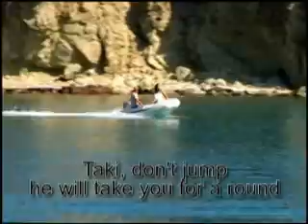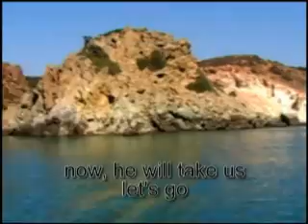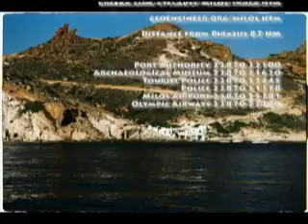Milos of Venus - part 5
Captain Elias and I take you around this beautiful Cycladitic island mainly known for its Venus. This is the fifth and final part of the excursion, a visit of the caves at the Kleftiko area and of the rocks with animal forms. With breath taking landscapes in the background we highlight the social, economic and natural history of the island, within its East Mediterranean context, with special references to the pre-history, shipping tradition, piracy, literature, geology and mining economy as well as to the critically endangered monk seal species Monachus monachus.